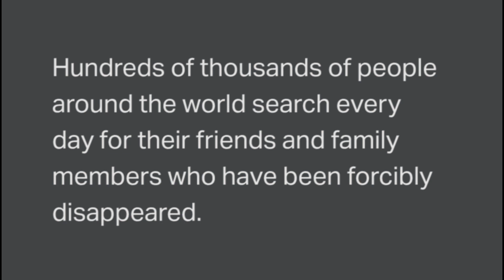International Day of the Victims of Enforced Disappearances 2021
"We want to know where they are!"

August 30 is the International Day of the Victims of Enforced Disappearances. In this video, human rights defenders from organisations supported by the NHRF who are working with enforced disappearances demands to know where their friends and family members are. The NHRF is proud to support human rights defenders in their fight against enforced disappearances around the world!🌎